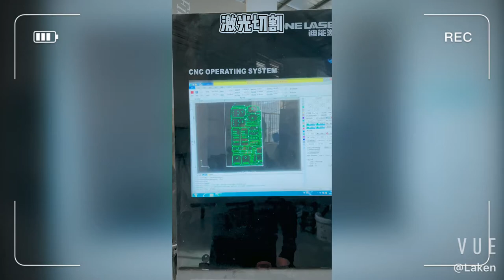vending machine manufacturer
vending machine manufacturer, Professional & experienced exporter, manufacturer, supplier of drinking water vending Machine, cube ice vending machine,  liquids detergent vending machine, cooking oil vending machine,  Soda water and akaline water dispenser, capsule coffee vending machine, car wash vending machine, fresh milk vending machine, ect.  all machine frame and metal parts, system programing is made by ourselves.